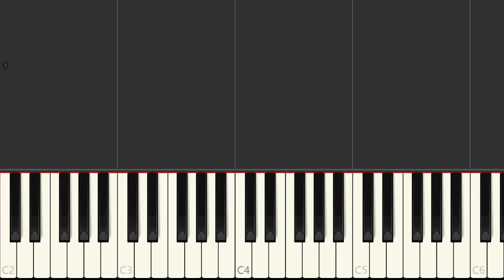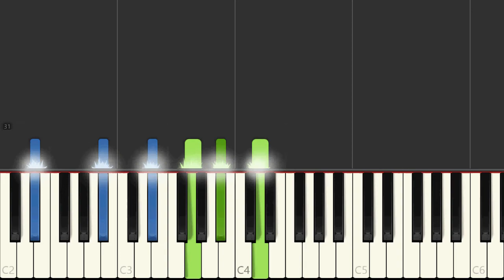The World God Only Knows - Koi no Kioku [Piano Tutorial] //Synthesia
▶ Transcribed and recorded by me - alexsteb
Requests in the comments!